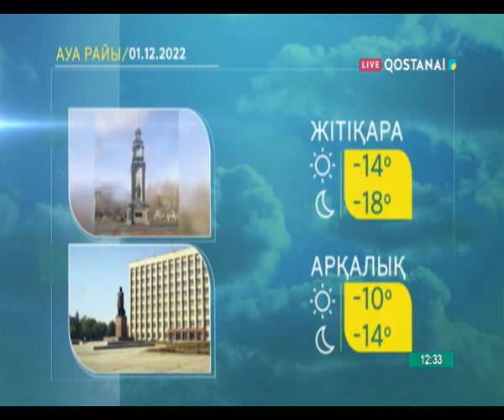«Тобыл тынысы» Пікірталас ойыны | Искусство уверенно говорить 01.12.2022